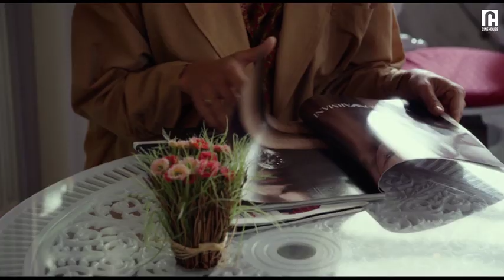Young French woman's wool sweater grabs a wealthy benefactor's attention | High Society | Part 1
Young French woman's wool sweater grabs a wealthy benefactor's attention. A wealthy benefactor encourages Alice, a young woman of modest origin from a small town in Normandy, to enroll at a prestigious school of applied arts. Alice starts a steamy romance with the benefactor's son...

🏆 Lumiere Awards, France (2015)

About 'High Society'/'Le Beau Monde'':
A wealthy benefactor encourages Alice, a young woman of modest origin from a small town in Normandy, to enroll at a prestigious school of applied arts. Alice starts a steamy romance with the benefactor's son...

Directed by Julie Lopes-Curval

Cast:
Bastien Bouillon
Ana Girardot